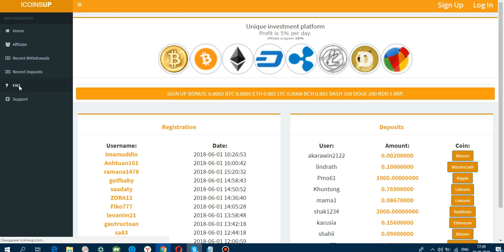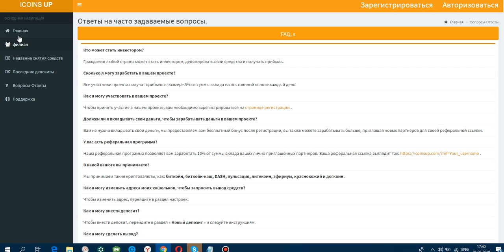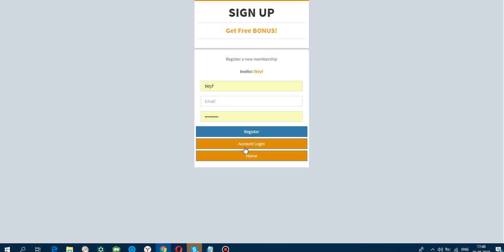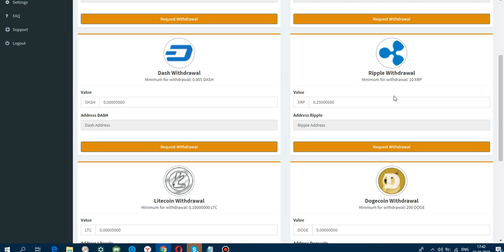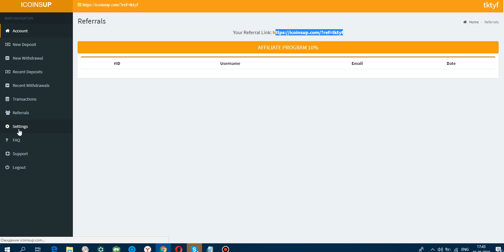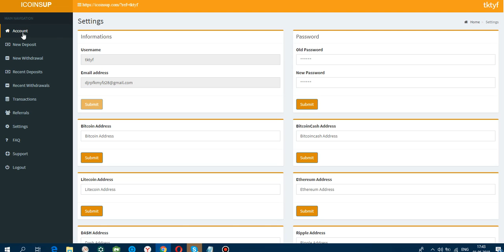Без вложений! IcoinsUP бесплатный бонус после регистрации , на каждую крипту под 5 % в день